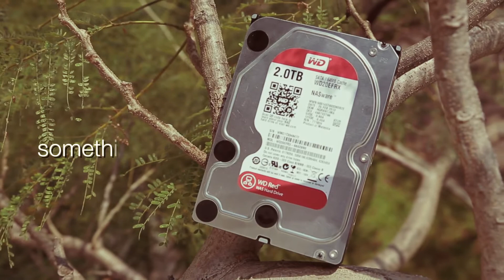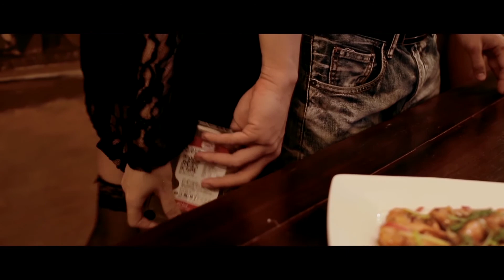Southern Digital Film - "The Game" [WD's Project: Sci-Fi 2013]